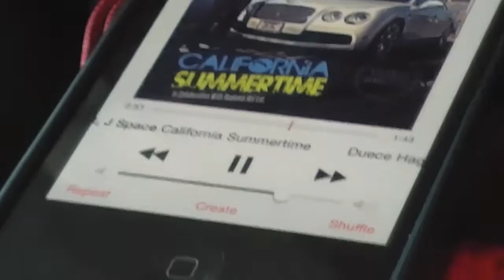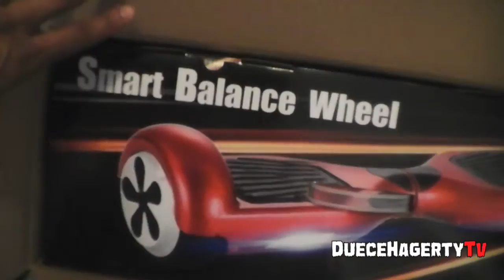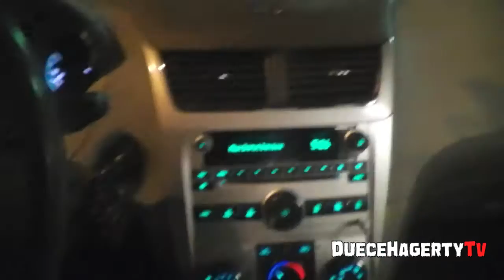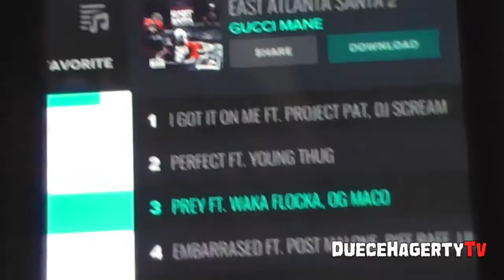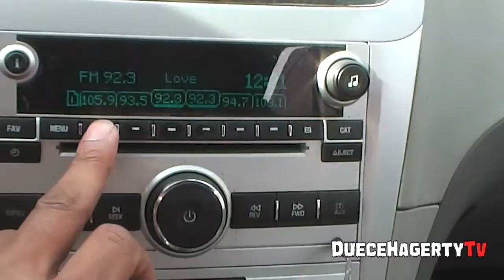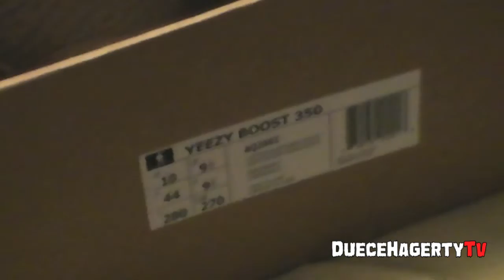Life Of a Blammer Episode 6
Welcome back to Life Of a Blammer Episode 6
On today's show we cap off 2015 & bring 2016 on a positive note, new unheard music, 2 pairs of "Yeezy's" are featured & much much more!
Blammin Hot Entertainment